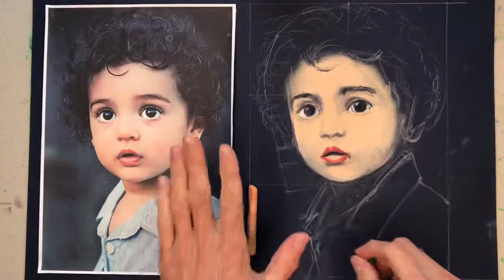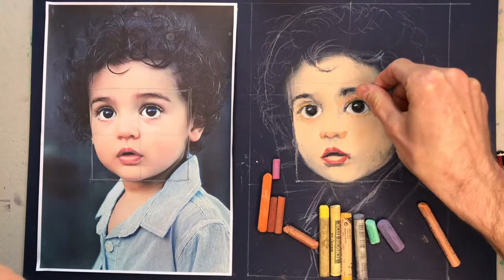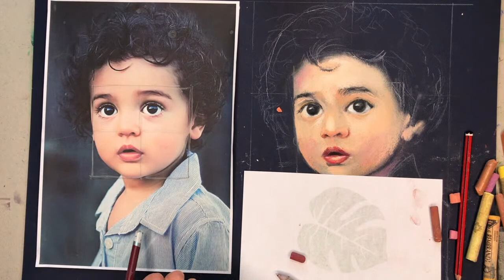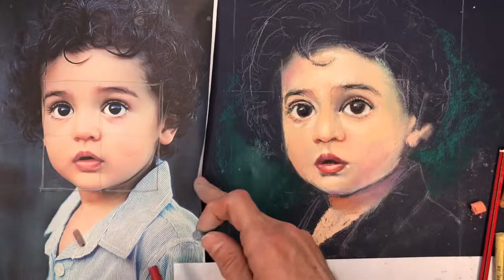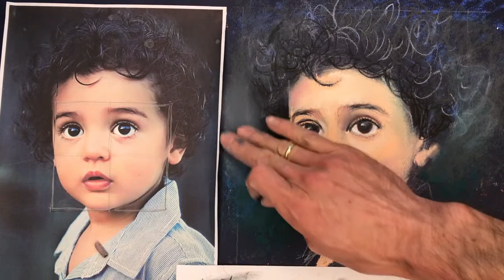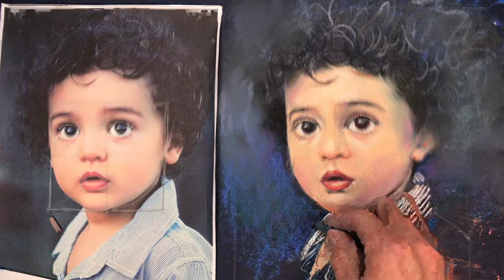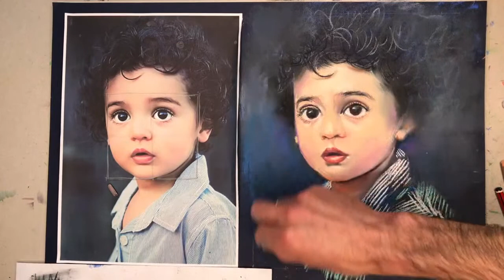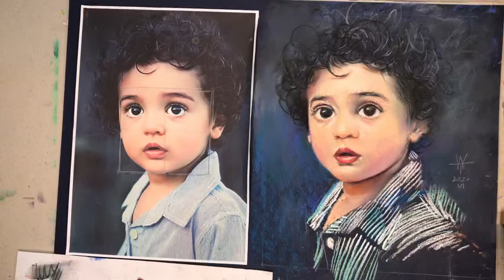MALUJEMY PASTELAMI PORTRET DZIECKA - CZ.2